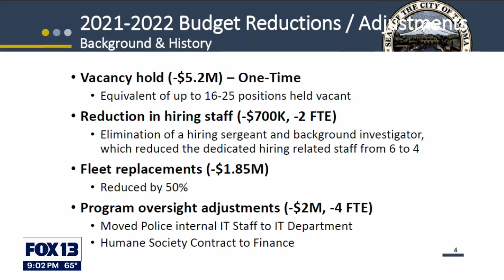“That’s just unacceptable," Tacoma councilmember speaks on 3 fatal shootings in 72 hours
In less than 72 hours, three people have been shot and killed in Tacoma, increasing the total number of homicides in the city to 23 for the year and one councilmember says enough is enough.